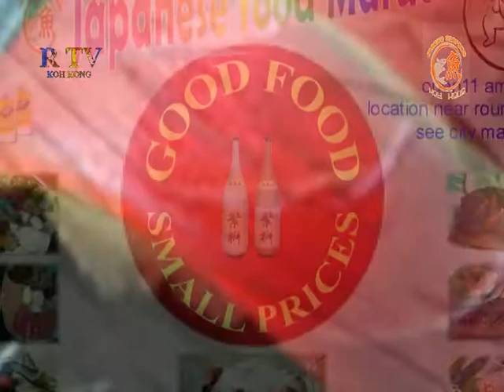Japanese restaurant Food Maruo in Koh Kong Cambodia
The Japanese restaurant "Food Maruo" open 2013 in Koh Kong Cambodia.